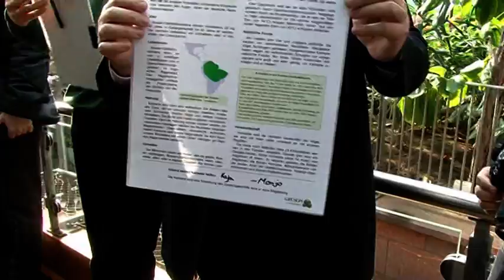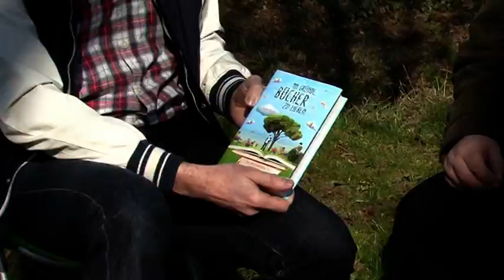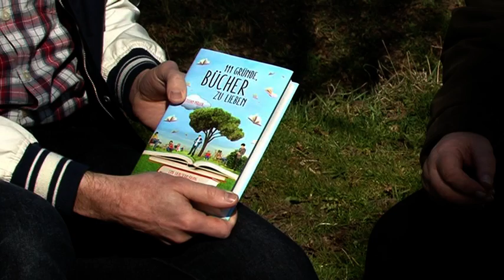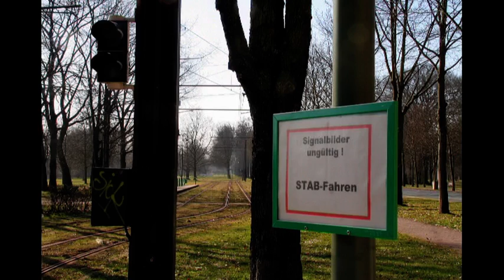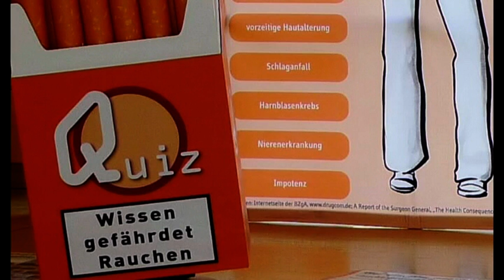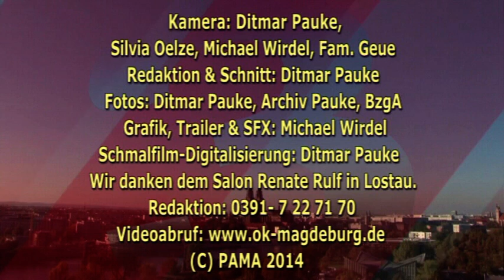M hoch 3 - Magdeburger Monatsmagazin | Ausgabe März 2014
Mit folgenden Themen:
- Lebenshilfe eröffnete neues Objekt
- Kaimane in den Gewächshäusern getauft
- Wie wird man zum Amokläufer?
- Straßenbahn fährt wieder in den Herrenkrug
- Trendpräsentation "heads 2014"
- 111 Gründe, Bücher zu lieben
- Minister zeichnet Fluthelfer aus
- KlarSicht"- MitmachParcours der BZgA
- Eine historische Reise in die Börde